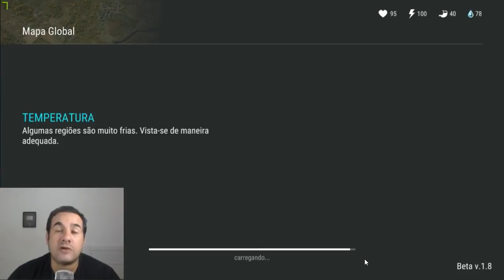A FORTALEZA #16 - ANTES DA ATUALIZAÇÃO 1.8.1 - COFRE GIGANTE CONTRA RAIDERS - LAST DAY ON EARTH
PROGRAMAS QUE USO EM MEUS VÍDEOS :

PIXEL LAB
PS TOUCH
KINE MASTER
POWERDIRECTOR
AZ SCREEN RECORDER PRO
SCR